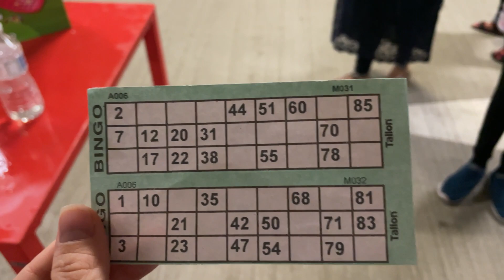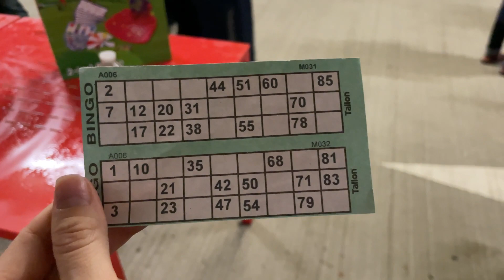Дивали 2022 / Индийский праздник / Я выиграла 🥇/ Праздник с соседями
Дивали 2022 в Англии Лондон отмечаем с соседями индийцами. Я выиграла конкурс.